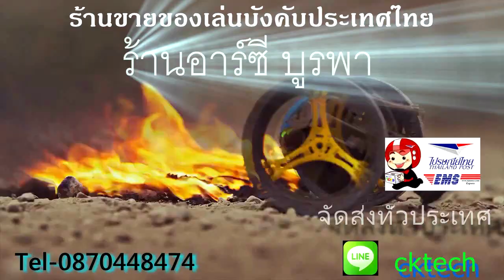ฮอสเกลหัวแมลงปอบังคับ WL V915